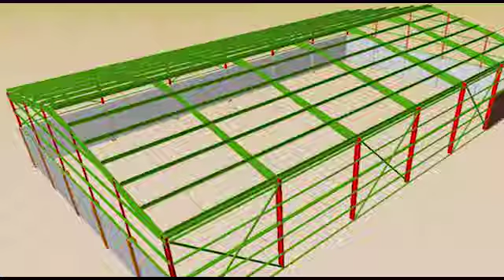DOMAQ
Diseñamos, fabricamos y montamos todo tipo de estructuras metálicas.
- Techos metálicos.
- Techos parabólicos.
- Estructura metálica.
- Estructura reticulada y tijerales.
- Estructura de alma llena.
- Metalmecánica en general.
- Fabricación e instalación de todo proyecto electromecánico y electrohidráulico.
- Fabricación y montaje de tanques.
- Servicio de arenado y pintado.